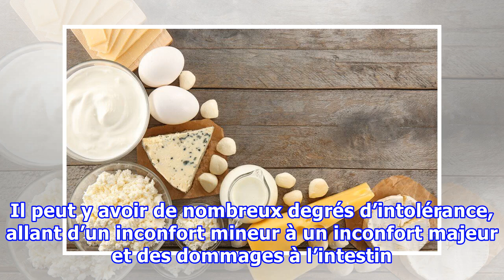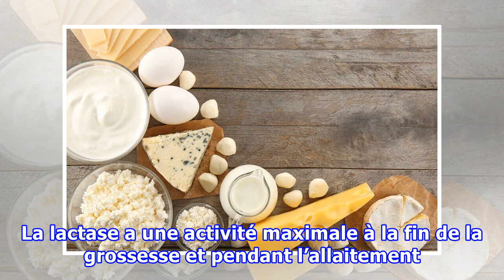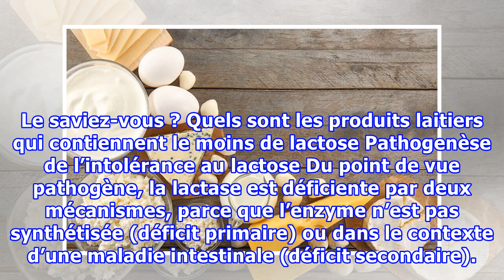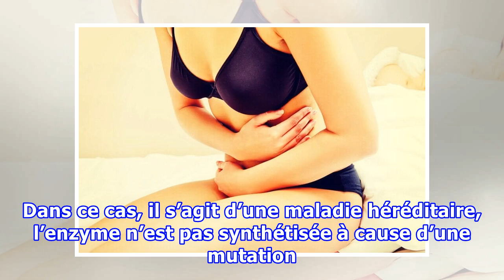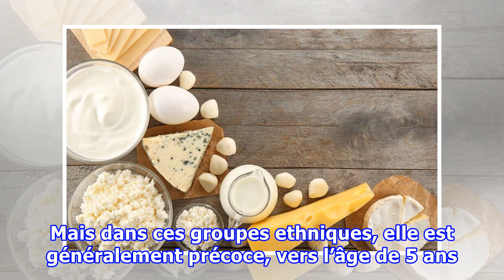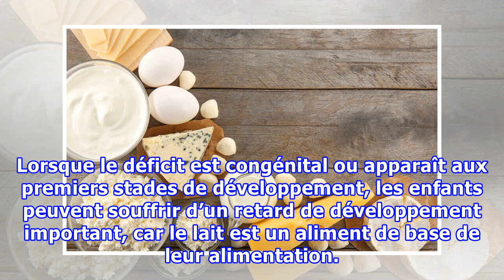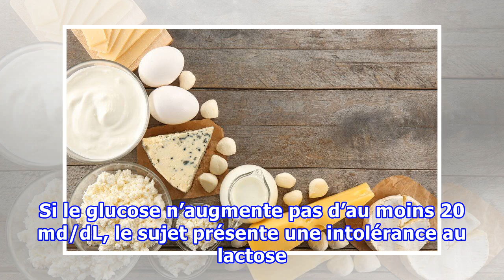L’intolérance au lactose, une lutte contre ses propres gènes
L’intolérance au lactose, une lutte contre ses propres gènes Apprenez-en davantage sur l'intolérance au lactose et pourquoi elle est considérée comme une lutte contre ses propres gènes L’intolérance au lactose est une pathologie très courante chez l’adulte. Elles se caractérise par une mauvaise assi...